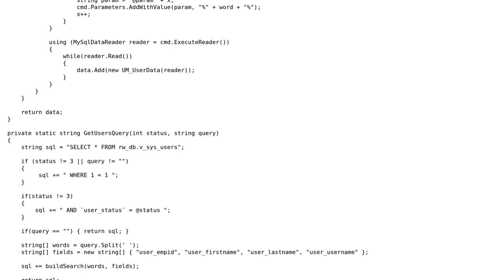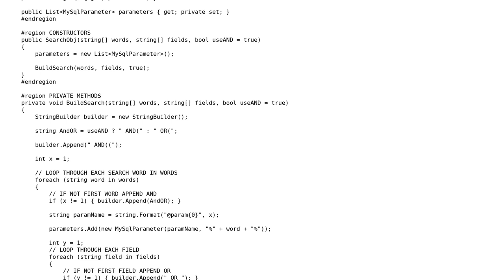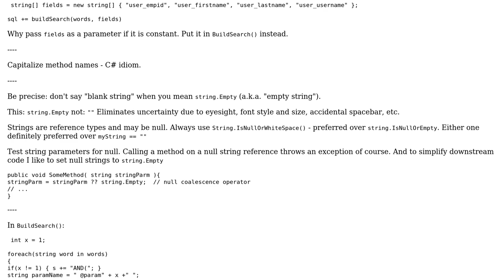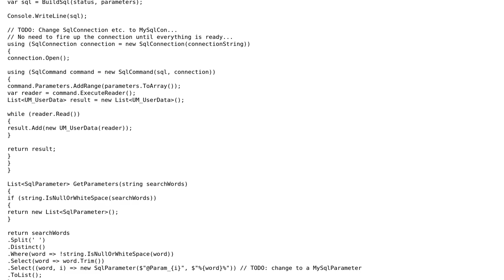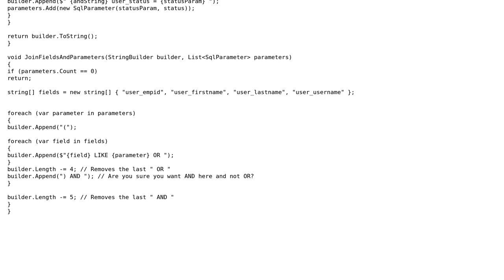Code Review: Parameterized search query in C# (3 Solutions!!)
Code Review: Parameterized search query in C#

With thanks & praise to God, and with thanks to the many people who have made this project possible! | Content (except music & images) licensed under CC BY-SA | Music | Images & others | With thanks to user uzbeky user radarbob user McGee.WIll and the Stack Exchange Network Trademarks are property of their respective owners. You are responsible for your own actions.